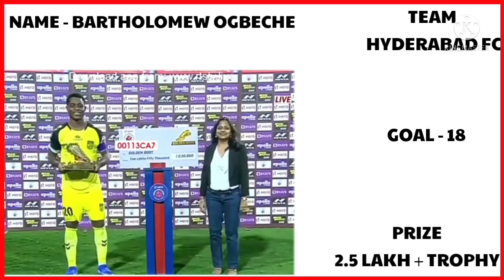Hero Isl Season 8 2021-22 Final Award Ceremony | ISL Season 8 Final All Awards List |ISL Prize Money